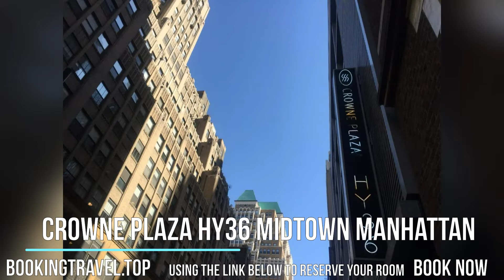Crowne Plaza HY36 Midtown Manhattan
Book now
Featuring free WiFi throughout the property, Crowne Plaza HY36 Midtown Manhattan offers accommodations in New York. Penn Station is 250 m away and Rockefeller Plaza is 1.2 mi away.

The on-site restaurant TGA NYC is located adjacent to the lobby and serves American cuisine for breakfast, lunch and dinner. It also features a backyard bar with a retractable roof.

Madison Square Garden is 400 m from Crowne Plaza - Midtown Manhattan, while Macy's is 500 m from the property. LaGuardia Airport is 9.9 mi away.